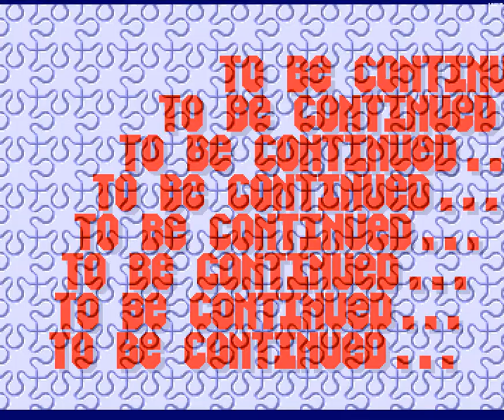054 Melon Dezign Human Target 1992, Ocs 1080p@50fps